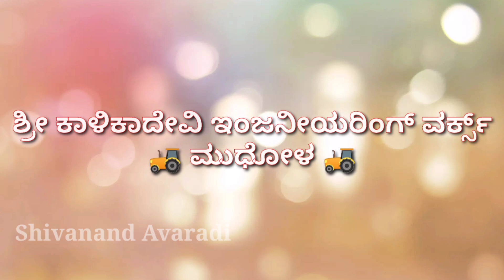Tractor Modification Video👌 at Mudhol Messy Tractor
Discription:
 New Holland 65hp tractor Modification Mudhol HUD Bumper fitting | 🐅Ingalagi Huli 🔥| Uttar Karnataka

Shree Kalikadevi engineering works Mudhol

• Our another Insta page I'd
   KA_ tractor_lovers